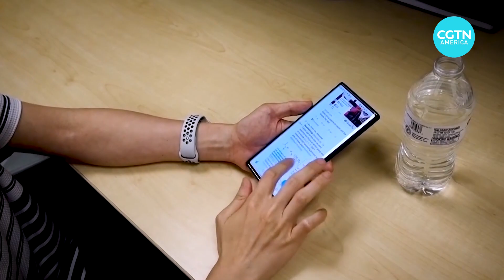Using sweat from fingertips as a power source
One group of researchers from the University of San Diego have developed a wearable device that can produce power while you sleep. See how it works.